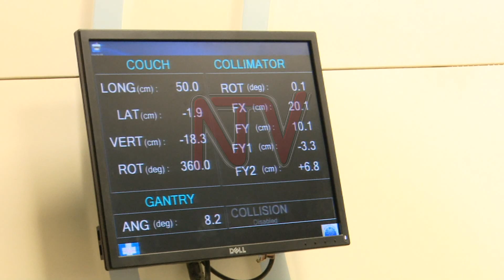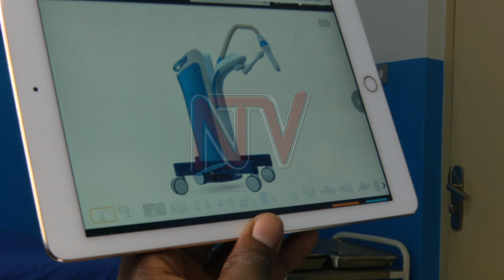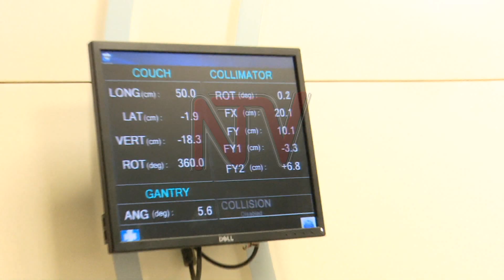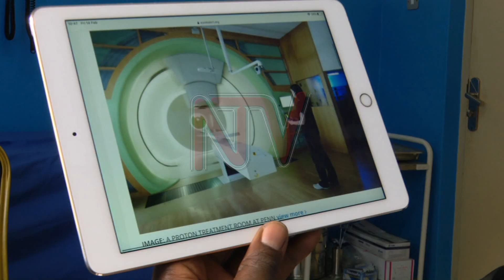HEALTH FOCUS: Appreciating radiation use in cancer treatment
Radiation therapy (also called radiotherapy) is a cancer treatment that uses high of radiation to kill cancer cells and shrink tumors.

At low doses, radiation is used in x-rays to see inside your body, as with x-rays of your teeth or broken bones.

However, 50% per cent of all cancer patients receiving treatment at the cancer institute require radiation as part of their treatment because it is an integral part in the process.